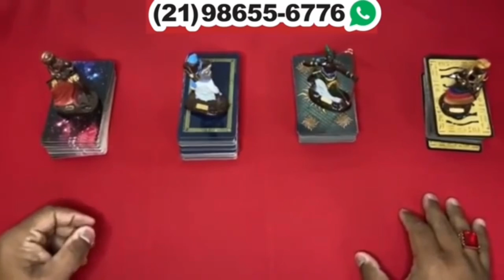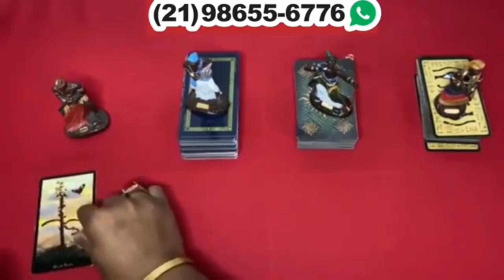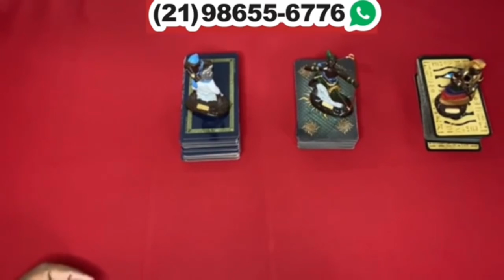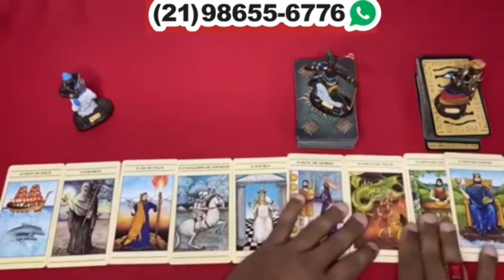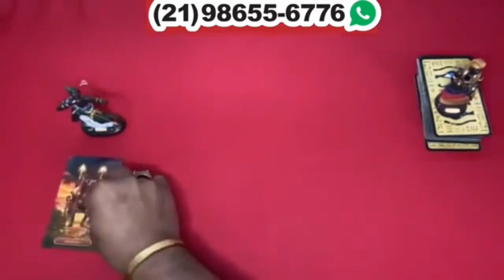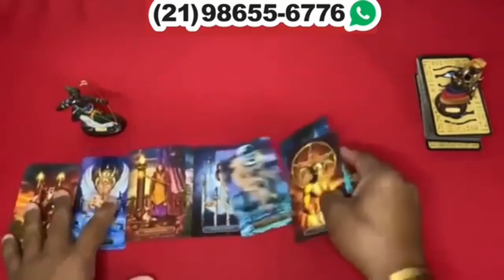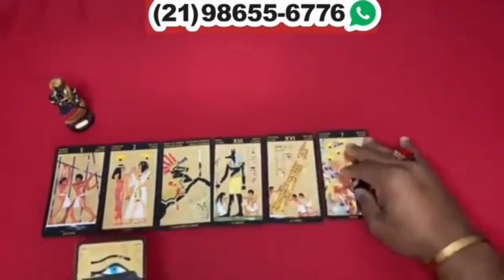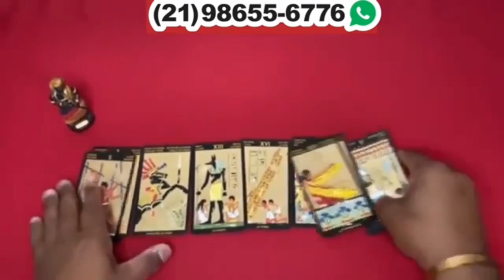Descubra Suas Respostas Com o Tarot Responde 🔮 | Leitura de tarot Diárias e Interativa